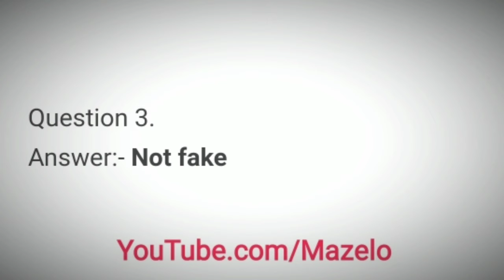Flipkart Fake Or Not Quiz Answers Today 1 November 2020 | Flipkart Game Zone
1 November Fake Or Not Quiz Answers
1 November Flipkart Fake Or Not Quiz Answers
1 Nov Fake Or Not Quiz